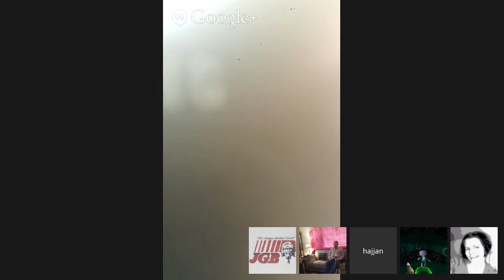Channeling :: Tekkrr (Lyran) Announce Hybridization Program ❀ Lakesh (Blue Pleiadian) March 29, 2014